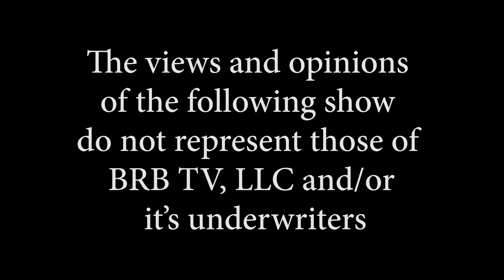Changing the Stigma with Host James Cline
Andrea May 08 10 22